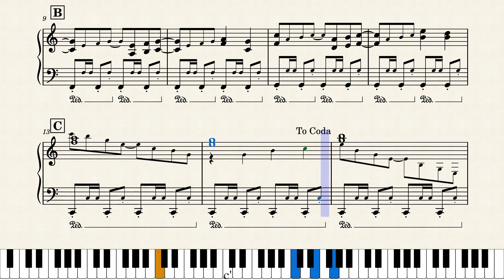[ピアノ楽譜] 貿易の街 レドモント Trading Town of Redmont - イースIII Ys III (PC-8801)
イース3のレドモントの街のBGMです。This is the BGM for the town of Redmont in Ys3.